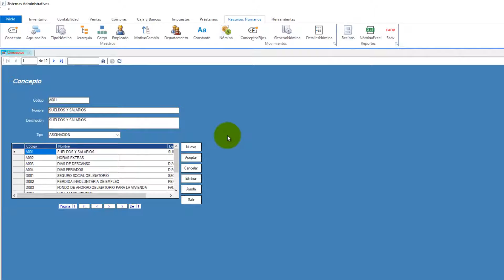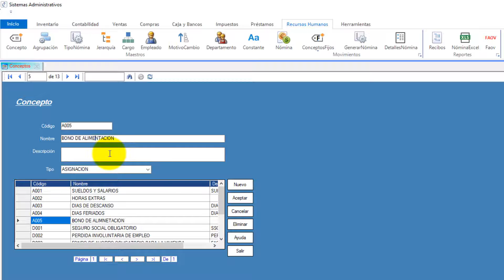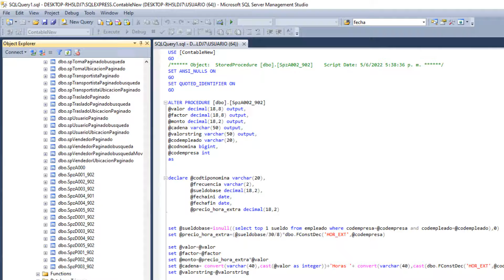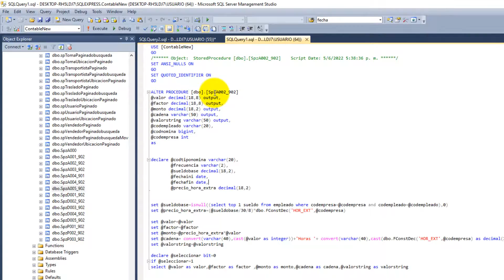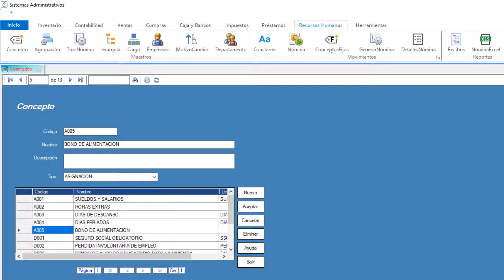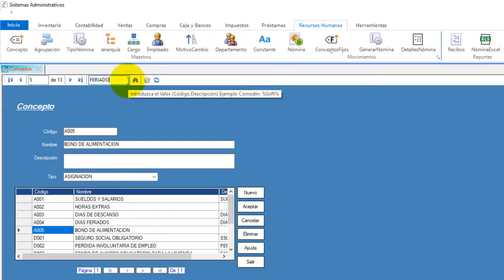Conceptos de Nómina en Contable.net